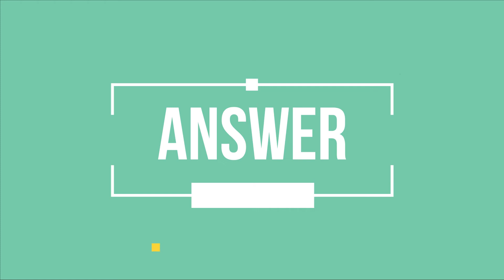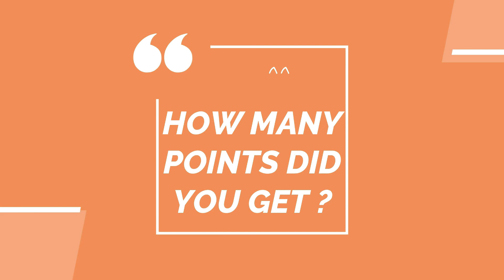GUESS THE REVERSED KPOP SONG , LETS PLAY ! || OPPANUNA QUIZ#2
Hello ^^
Can you guess the reversed kpop song ? Let's play and have fun